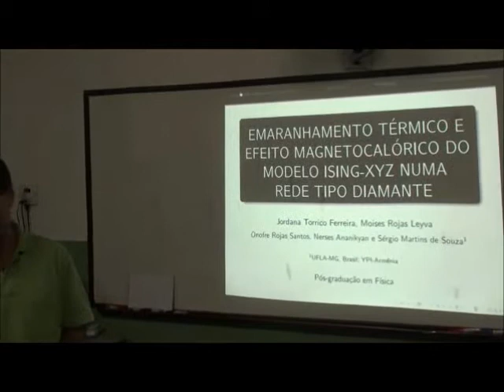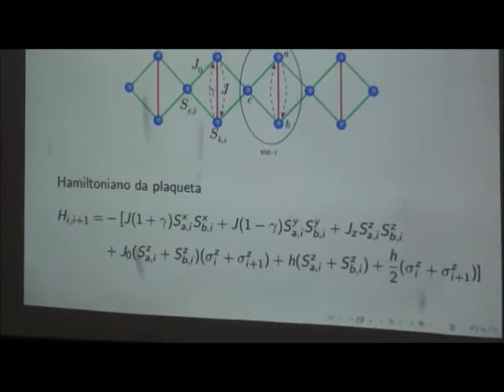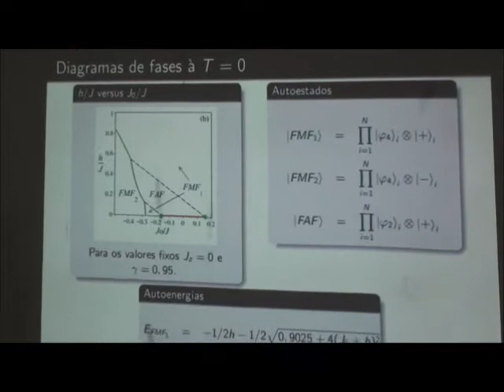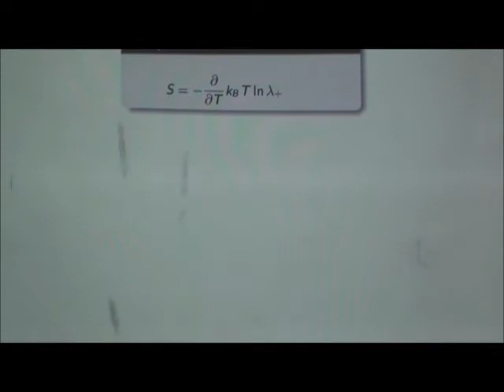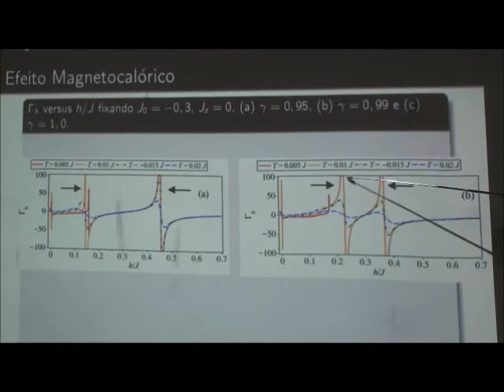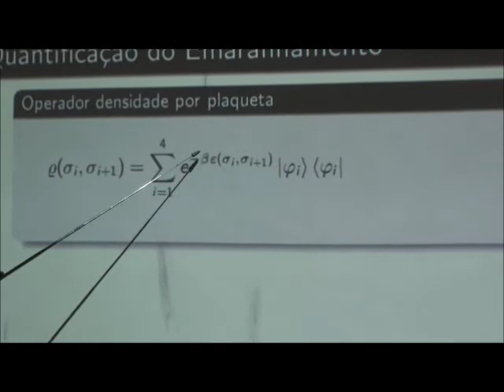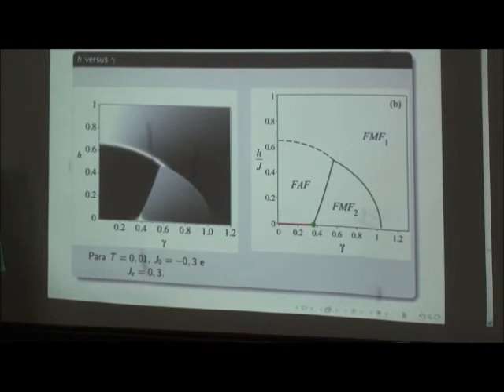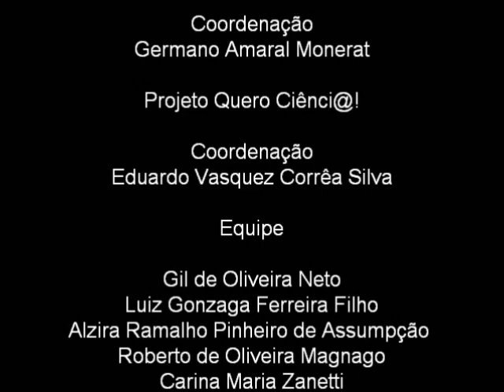Emaranhamento Térmico e Efeito Magnetocalórico no Modelo Ising-XYZ numa Estrutura Tipo Diamante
Nosso principal objetivo é estudar a entropia residual, o efeito magnetocalórico e investigar o comportamento do emaranhamento térmico na cadeia de spin do tipo diamante Ising-XYZ. Utilizaremos a matriz de transferência, para obtermos a energia livre de Helmholtz, em sua forma exata, e a partir da qual derivamos a entropia e o efeito magnetocalórico. Depois, utilizando o operador densidade, determinaremos a concorrência do sistema a fim de estudarmos as propriedades do emaranhamento térmico. Palestra ministrada pelo Dr. Sérgio Martins de Souza (UFLA) no Colégio Dom Bosco na cidade de Resende, RJ.